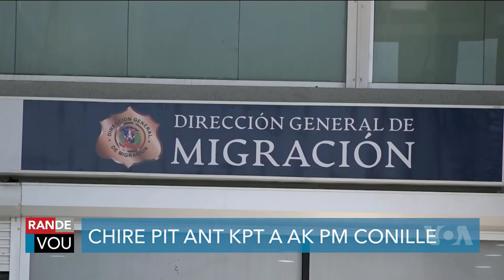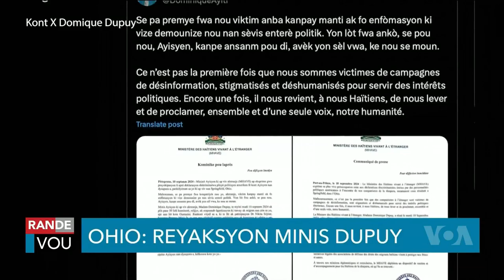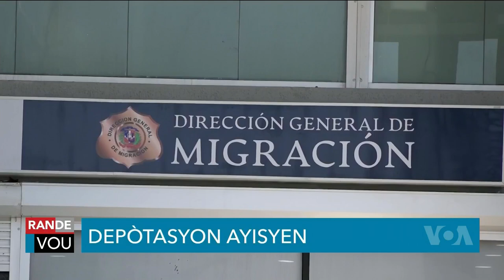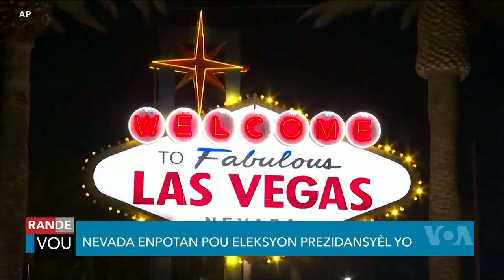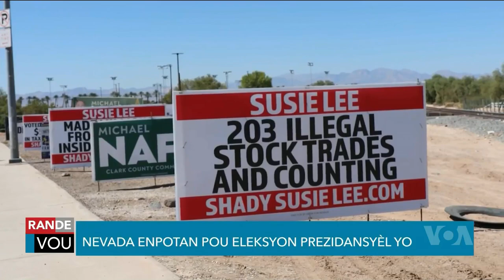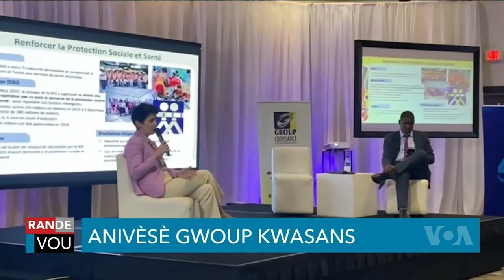LAVWADLAMERIK 16 OCTOBRE 2024 NOUVÈL CHO CHO